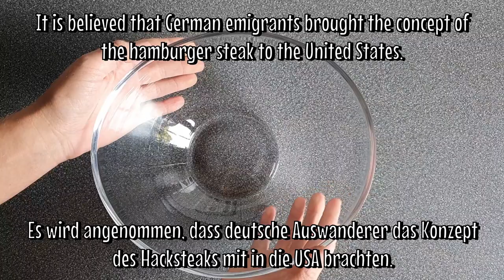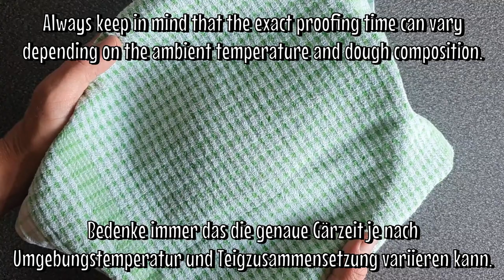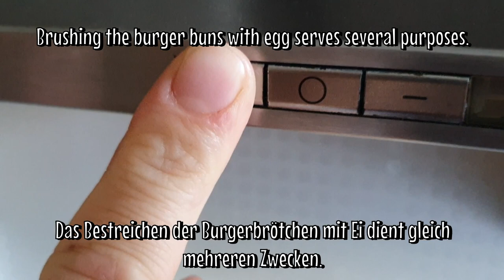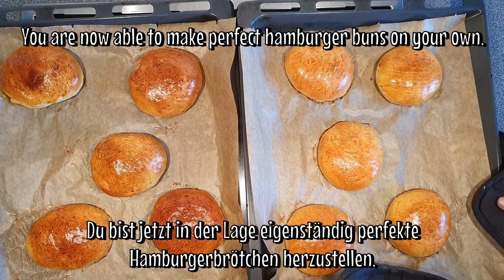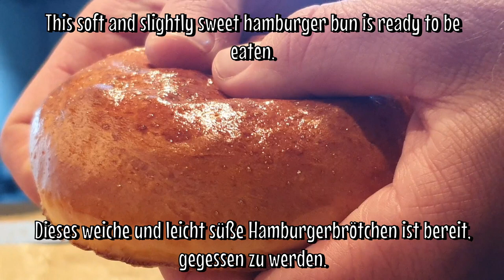Wie man ein ECHT GUTES Hamburgerbrötchen macht - Guga Buns Rezept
In diesem Video zeige ich Schritt für Schritt, wie du ein echt gutes Hamburgerbrötchen nach dem Guga Buns Rezept machst. Ob du ein Backanfänger oder ein erfahrener Hobbykoch bist, dieses Video ist für dich geeignet. Ich führe dich durch jeden Schritt und gebe hilfreiche Tipps, damit du erfolgreich bist.

Zutaten für 10 echt gute Hamburgerbrötchen:
463 Gramm Mehl
14 Gramm Hefe
31 Gramm Zucker
9 Gramm Salz
125 Gramm lauwarme Milch
125 Gramm lauwarmes Wasser
41 Gramm warme oder geschmolzene Butter